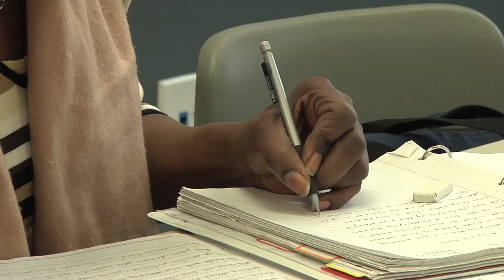Family literacy project in action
For Family Literacy Day, B.C.'s Minister of Advanced Education Naomi Yamamoto invites you into the classroom at the Central Gateway family literacy program in Chilliwack.